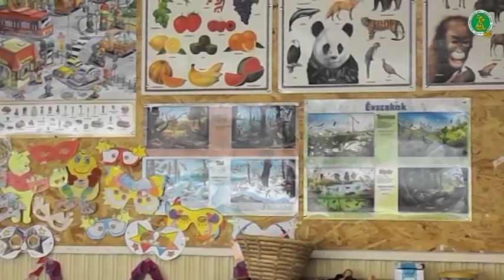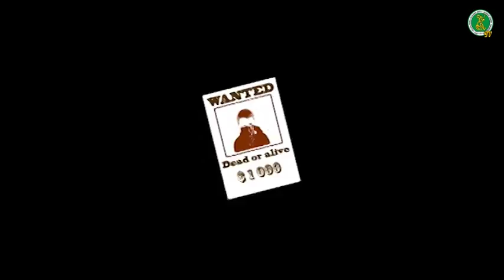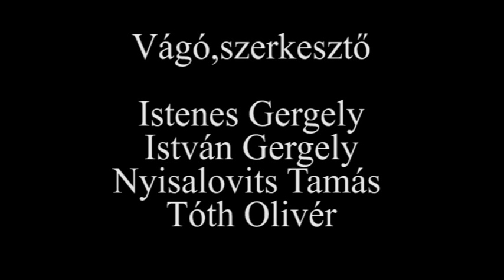Önarckép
Kedves Látogató!
Iskolánk a Kazincbarcikai Pollack Mihály Általános Iskola Kazinczy Ferenc Tagiskola mint Kiválóan Akkreditált Tehetségpont nyert a "Tehetséghidak Program" nevű kiemelt projekt keretében megvalósuló "GAZDAGÍTÓ PROGRAMPÁROK II." pályázaton. Ez lehetővé tette, hogy 7-8. osztályos gyerekekkel elkészítsük iskolánk Önarcképét egy kisfilm keretében.
Kérem, fogadja szeretettel a gyerekek munkáját.
Tisztelettel: Tóth Andrea, Viszoczky Sándor fejlesztők